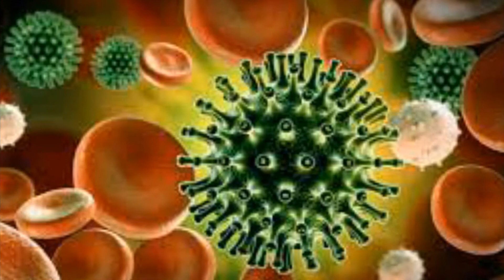🔥 HOẢ TỐC : TIN MỚI NHẤT CHIỀU 28/12 BIẾN CHỦNG Omicron ĐÃ xuất hiện tại VN... xem nagy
🔥 HOẢ TỐC : TIN MỚI NHẤT CHIỀU 28/12 BIẾN CHỦNG Omicron ĐÃ xuất hiện tại VN... xem ngay